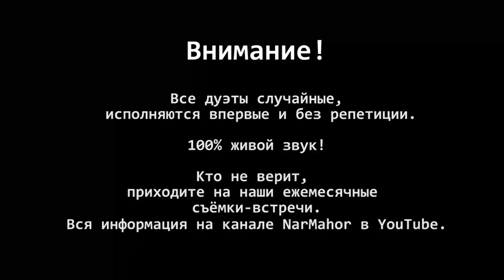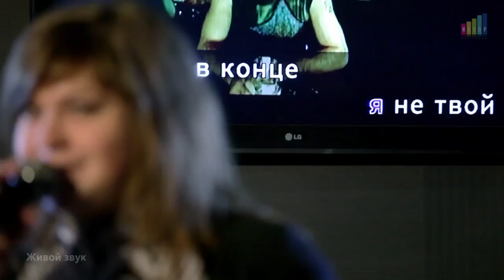Алёна Веденина и Сева Ханагян - Другая причина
Алена Веденина с удовольствием проведет ваше торжество: свадьбу, корпоративное мероприятие, юбилей, выпускной вечер и т.д.